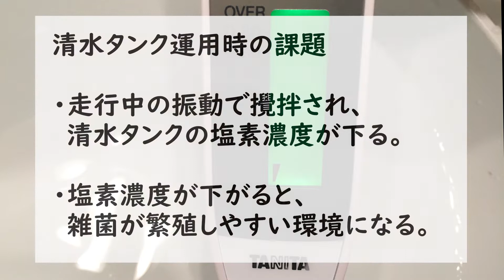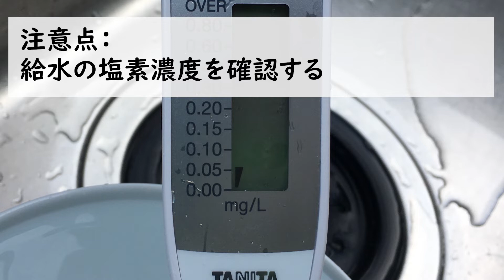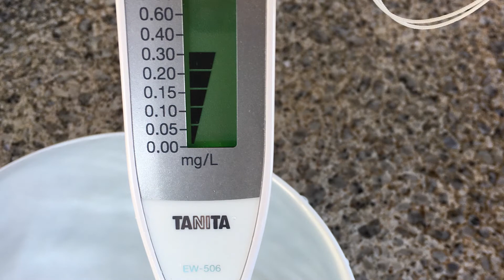清水タンクの衛生管理（残留塩素濃度）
清水タンクの水の衛生管理として、
塩素濃度をチェックする話です。